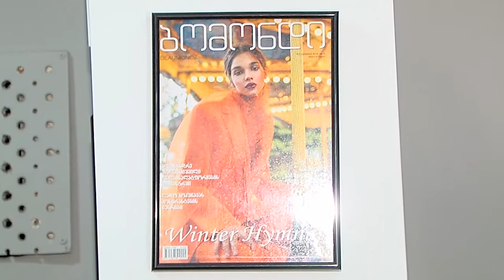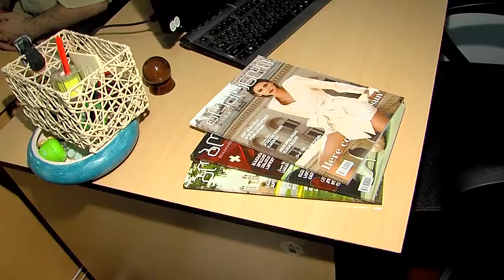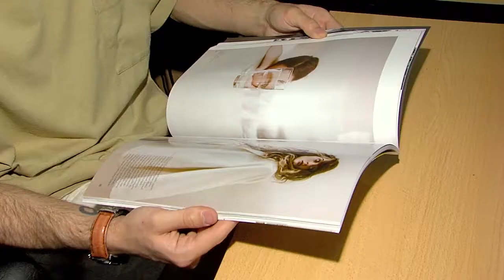ანა მჭედლიშვილი სრული ვიდეო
Georgian National clothes represents the country's ancient history in the 21st century. Georgian national clothes have been created and developed during centuries. It has undergone significant changes both in its path of natural development and in its relations with neighboring countries. Georgian national clothes always differed in according to social class, but it was hardly noticeable. The main difference between the social classes was the variety and quality of fabric of the garment. The princes and the advanced class wore velvet garments, which were adorned with various ornaments. The national dress and the way it was worn had different meanings, for example, the princely Georgian dress with kilted sleeves was a symbol of happiness. Light-colored garments were generally accepted, and it was also common that garments were decorated with pearls, precious stones, gold buttons, and so on. From the beginning of the 19th century, Georgian traditional clothes have almost disappeared because during this time European fashion was gaining ground and all the foreign travelers have described this fact with regret. 19th century photography and records of travelers in Georgia emphasized high quality of materials used to create Georgian clothing. In 1883, a book by French archaeologist and scientist J. Mourier was published in Samegrelo, in which the author described the traditional clothes of Georgia. He noted that at that time Georgian women were the first who replaced national clothes, red dresses and "Khatibi" by costumes imported from Paris. It was recently discovered that the man on the picture with "kabalakhi" is Baron Debai. The famous ethnographer Baron Debay was invited by Count Sheremetev to his estate in Kardenakhi. The Baron was filming Georgians and their daily lives. During his trip to Georgia, Debay got interested in Georgian costumes. One of the legend tells us how the men’s clothing element "kabalakhi" was mixed in women’s attire. It turns out that when the Russian emperor traveled to Georgia, he arrived in Kardenakhi, the empress went out on the balcony in the evening and she felt cold chills. She was accompanied by a Dagestanian legionnaires, and the commander handed his "kabalakh" to the empress. It is known that those who were there absolutly loved seeing woman in "Khabalakhi". Georgia printed on tape by Baron Debay is still kept in one of the museums in France. Nowadays, the past is slowly waking up and modern Georgian designers started using  details of old traditional clothes in their collections.